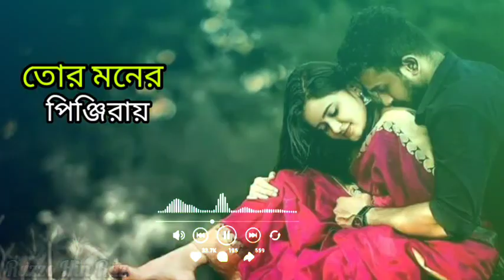Jisan Khan Shuvo | Tor Moner Pinjiray | তোর মনের পিঞ্জিরায় | Bangla Song♪♪♪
Jisan Khan Shuvo | Tor Moner Pinjiray |